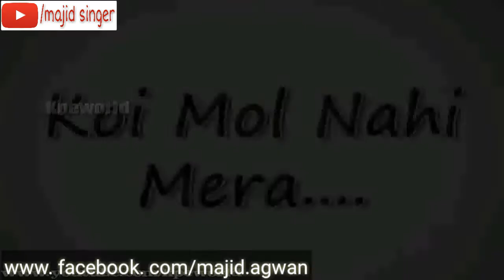Best attitude || whatsapp status || by majid singer